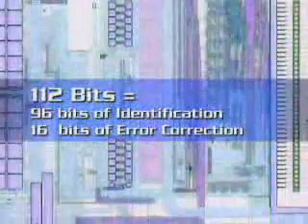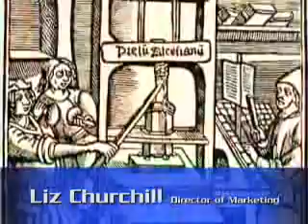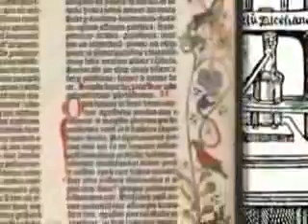future of RFID